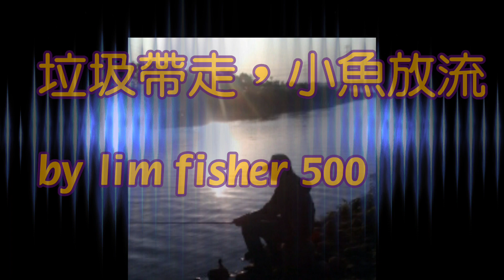在垃圾堆中釣魚...........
我們是不是該檢討一下. 只有身歷其境才可能知道魚的一些感受吧!!